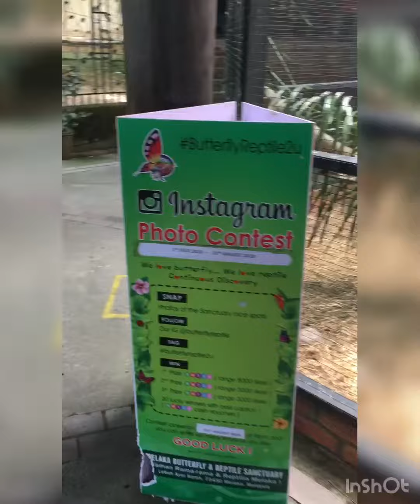taman rama rama melaka